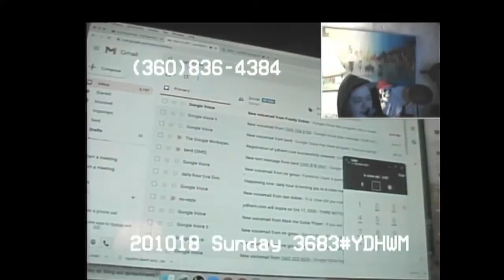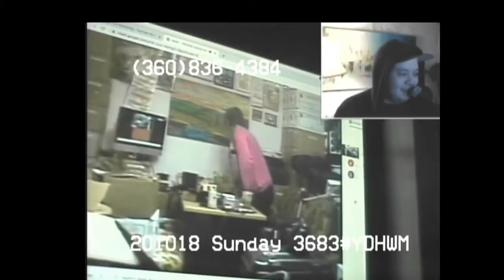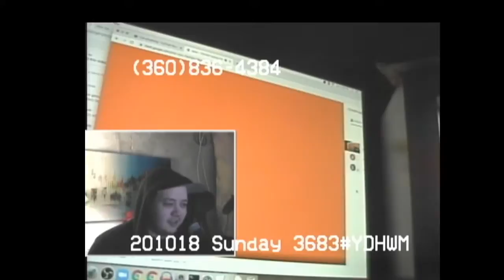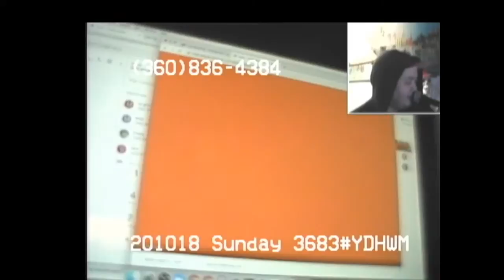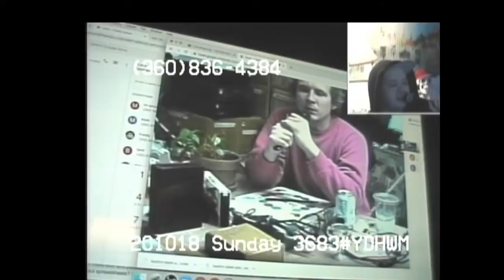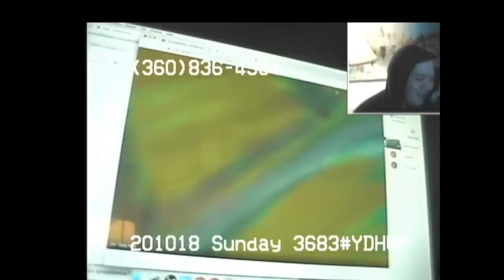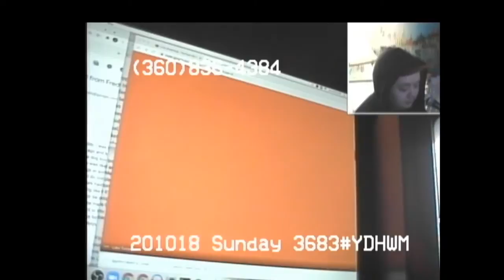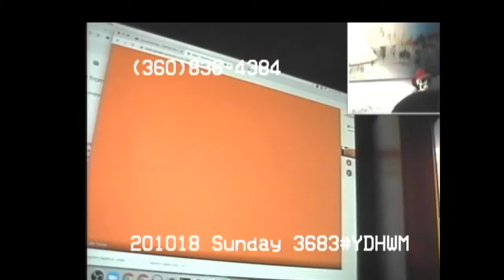YDHWM 3683 Luke Is Orange 201018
Luke's computer doesn't work well with Meet, so he is orange. What color are you?

day: sunday
date: october 18 2020
tape: the phantom menance